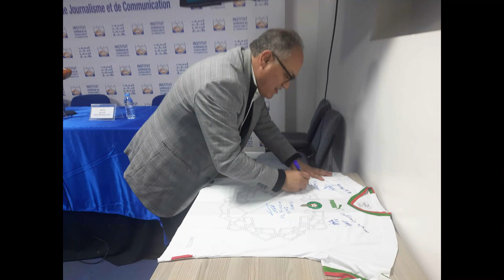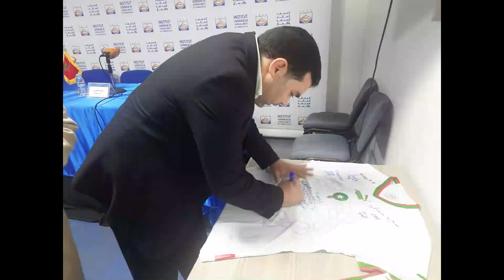As Sport et Amitié à l’I S J C le 2 Janv 2024